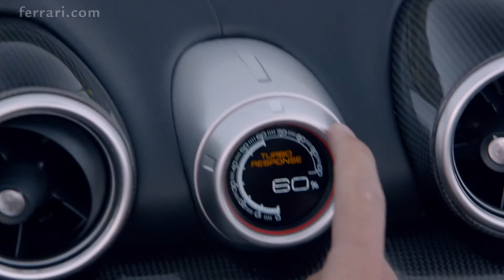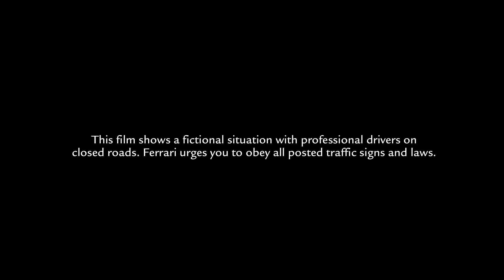Ferrari California T: teaser lancio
THE HORSEMOON POST - Video Ferrari